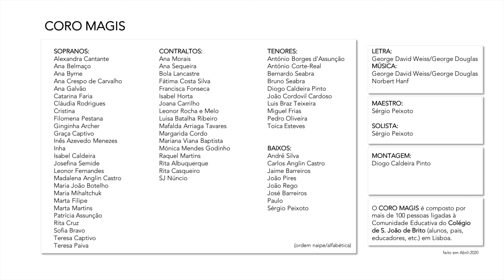CORO MAGIS - What a Wonderful World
O CORO MAGIS é composto por mais de 100 pessoas ligadas à Comunidade Educativa do Colégio de S. João de Brito (alunos, pais, educadores, etc.) em Lisboa.

MAESTRO:
Sérgio Peixoto
SOLISTA:
Sérgio Peixoto

MONTAGEM:
Diogo Caldeira Pinto

LETRA:
George David Weiss/George Douglas

SOPRANOS:
Alexandra Cantante
Ana Belmaço
Ana Byrne
Ana Crespo de Carvalho
Ana Galvão
Catarina Faria
Cláudia Rodrigues
Cristina
Filomena Pestana
Ginginha Archer
Graça Captivo
Inês Azevedo Menezes
Inha
Isabel Caldeira
Josefina Semide
Leonor Fernandes
Madalena Anglin Castro
Maria João Botelho
Maria Mihaltchuk
Marta Filipe
Marta Martins
Patrícia Assunção
Rita Cruz
Sofia Bravo
Teresa Captivo
Teresa Paiva

CONTRALTOS:
Ana Morais
Ana Sequeira
Bola Lancastre
Fátima Costa Silva
Francisca Fonseca
Isabel Horta
Joana Carrilho
Leonor Rocha e Melo
Luisa Batalha Ribeiro
Mafalda Arriaga Tavares
Margarida Cordo
Mariana Viana Baptista
Mónica Mendes Godinho
Raquel Martins
Rita Albuquerque
Rita Casqueiro
SJ Núncio

TENORES:
António Borges d'Assunção
António Corte-Real
Bernardo Seabra
Bruno Seabra
Diogo Caldeira Pinto
João Cordovil Cardoso
Luis Braz Teixeira
Miguel Frias
Pedro Oliveira
Toica Esteves

BAIXOS:
André Silva
Carlos Anglin Castro
Jaime Barreiros
João Pires
João Rego
José Barreiros
Paulo
Sérgio Peixoto